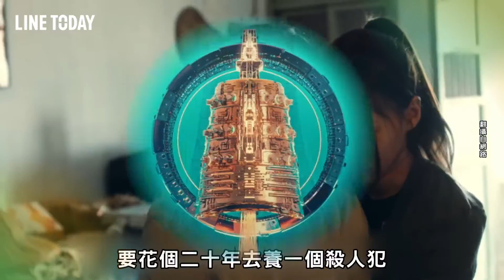【1年前】戲劇節目獎競爭激烈 《與惡》奪獎呼聲高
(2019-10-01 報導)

去年由《花甲男孩轉大人》拿下金鐘最大獎的戲劇節目獎
今年共有五部作品角逐獎項
《20之後》.《雙城故事》.客家劇場－《日據時代的十種生存法則》.大愛劇場－《菜頭梗的滋味》.《我們與惡的距離》
競爭一樣相當激烈
其中《我們與惡的距離》引起極大共鳴
也在此次金鐘獎中各個獎項呼聲都超高